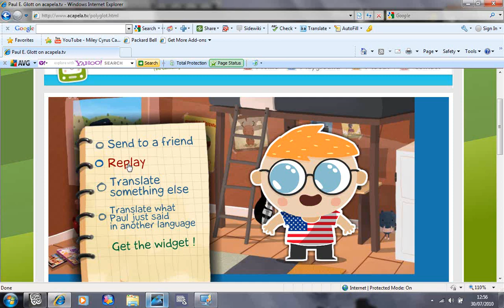Ettercap. Password Sniffer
The is to tell you about ettercap.